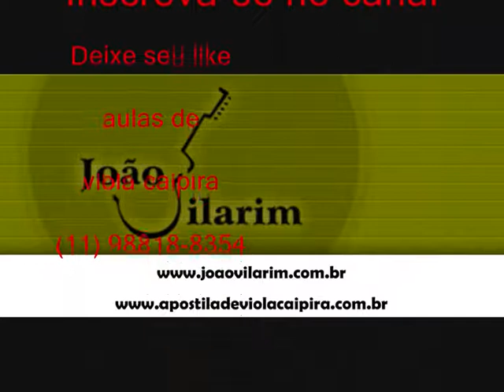09 Vou Dar Dez - Julio e Jorge - Quando A Saudade Bater (1995)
Julio e Jorge - Quando A Saudade Bater (1995)